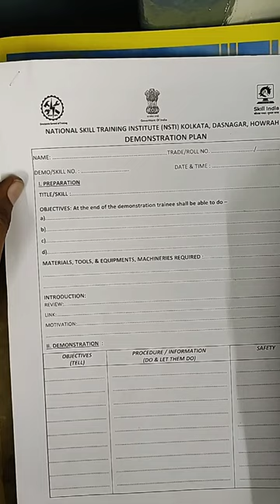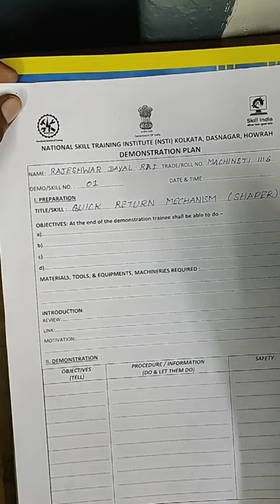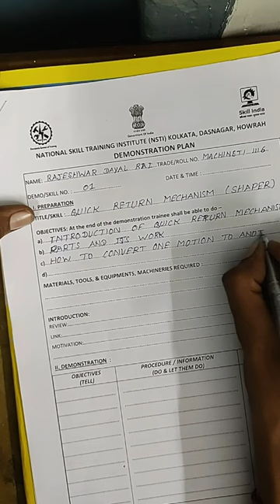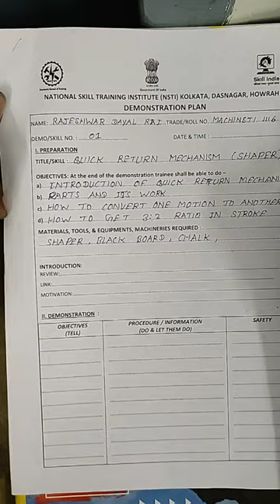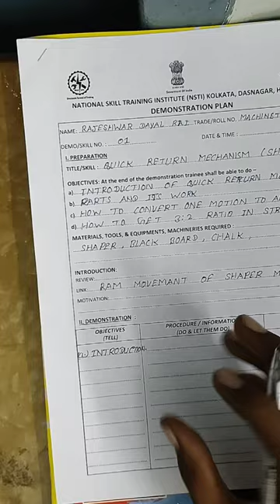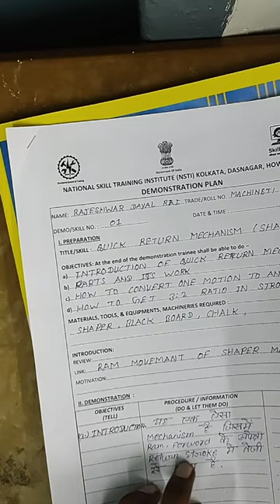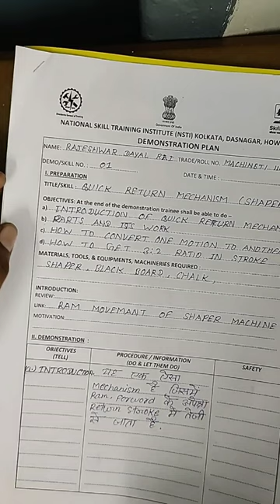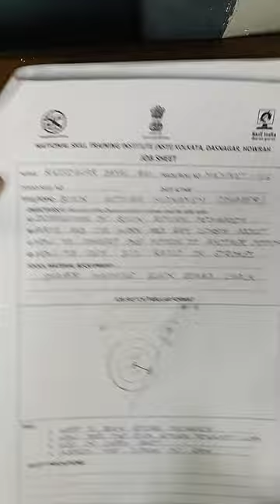How to make Demonstration Plan ।। CITS ।। NSTI Howrah।। Demonstrate ।। Bharat Skill Micro Teaching.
How to plan to demonstrate. ।। what Is Demonstration Plan ।।